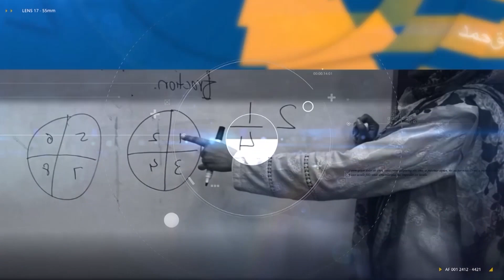Kingdom Math Mover Number 15 Counting & Writing Topic For Parents